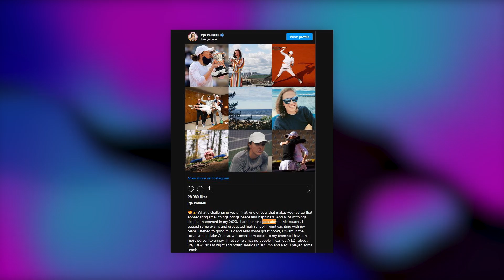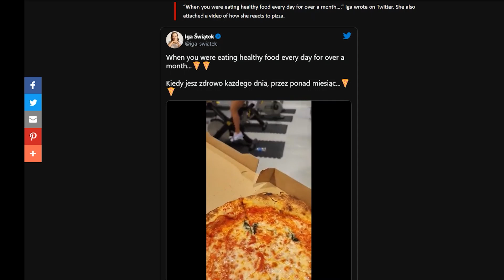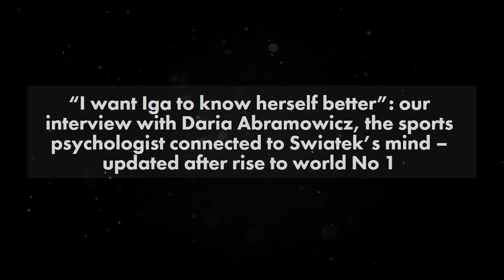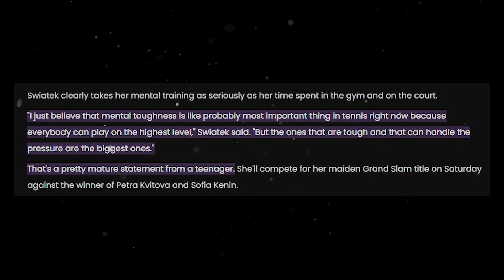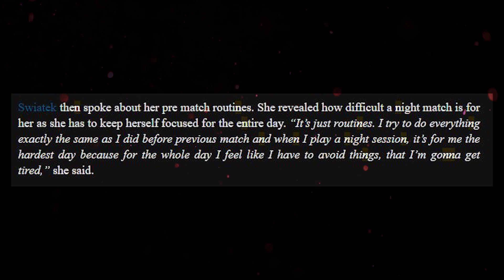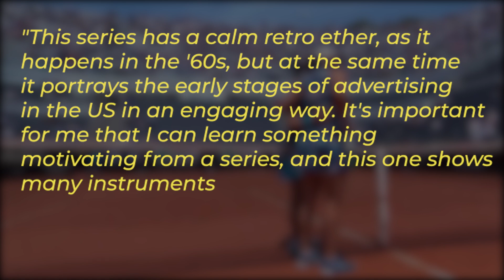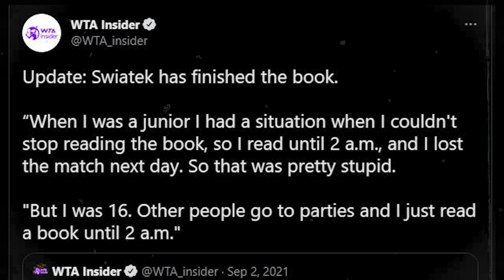How Does Iga Świątek Spend Her Time Off The Court?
Today, we'll take a look at how the current number one Iga Świątek spends her day, her routine, and how she prepares for games. Make sure to stick to the end!
Iga Swiatek may be world number 1, but she has to start her day with breakfast, then lunch, and dinner just like every other human being, so let us take a look at what she likes to eat.

Channel inspired by Channel inspired by TennisTV, TENNIS TALK with Cam Williams, WTA, Tennistic Productions, CULT TENNIS, Deuce Tennis

Inspired by Iga Świątek's Family! [Parents, Siblings, Coach]

Inspired by What Tennis Legends Think Of Iga Świątek!

Inspired by What Tennis Legends REALLY Think Of Carlos Alcaraz?